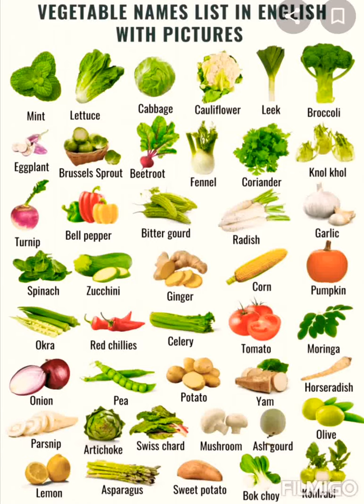vegetable Name list in English with pictures //sabji name in english